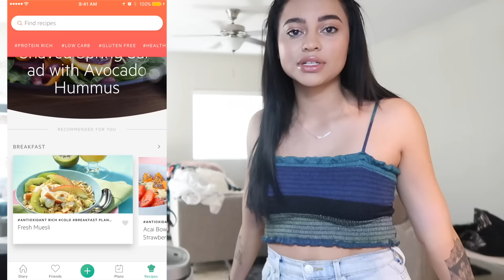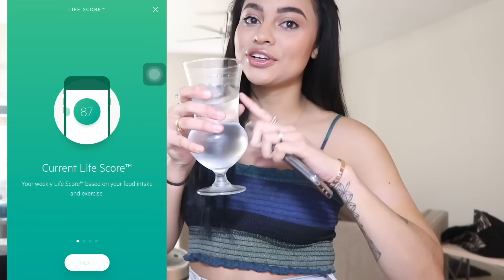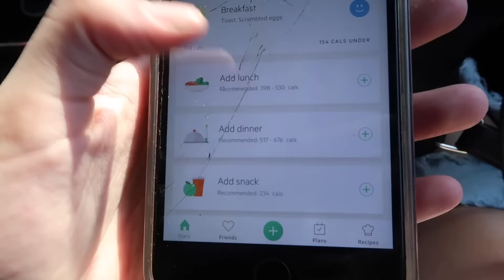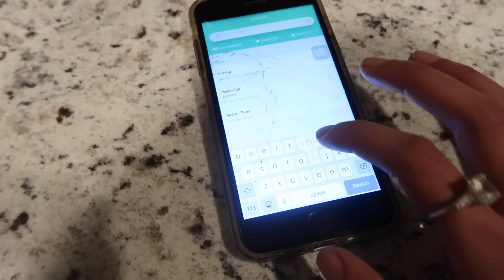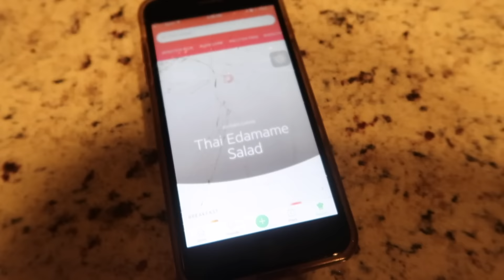Dropping Out Of School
Hello Los Angeles Area Girlies! ~  I will be at CLO Glendale Galleria on 11/4/17 1pm-3pm

(ALL EMAILS FROM NETWORKS/PARTNERSHIPS WILL BE IGNORED )
About Me:
Name: Vanessa
Age: 20
Camera: Canon 70d
Editor: FCP